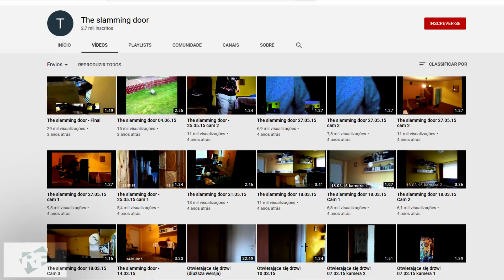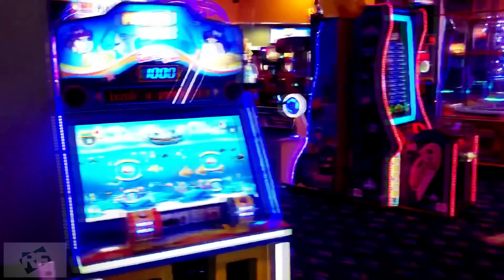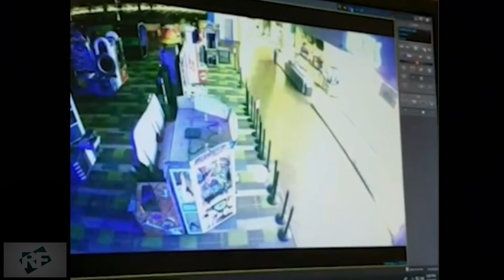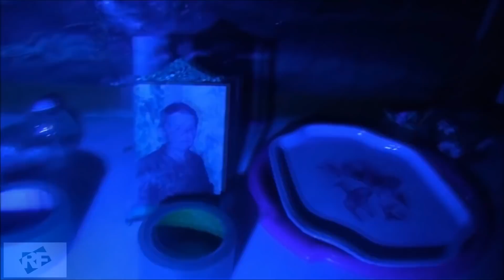5 VÍDEOS DE FANTASMAS E OVNIS PRA VOCÊ JAMAIS ASSISTIR SOZINHO!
Este vídeo mostra 5 casos:  Uma casa assombrada na Polônia, onde  dono afirma que fenômenos paranormais acontecem quase todos os dias. Uma boneca assombrada que a mãe deu pra sua filha e depois de uns dias coias estranhas começaram a acontecer. Um parque de diversões assombrado onde os funcionários captaram um vulto pela câmera de segurança. OVNIS filmado em porto rico e uma foto tirada por uma jovem. E uma casa assombrada na Grécia onde um médico idoso perdeu a vida.